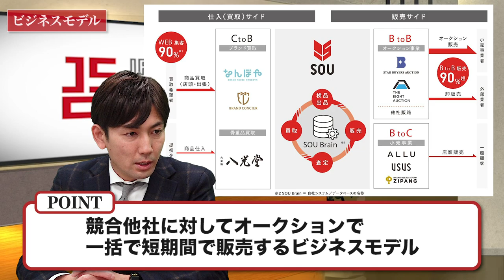Jリーガーから実業家へ！リユース事業で急成長！SOUの嵜本晋輔社長(1/3)｜JSC Vol.010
[PR] ▼投資家必見のメディアをご紹介！▼
Next ten-Bagger (ネクストテンバガー)
〜未来の10倍“成長”株を探せ。〜

【出演者情報】
■嵜本晋輔：株式会社SOU-代表取締役
1982、大阪府出身。
関西大学第一高校卒業後、Jリーグ「ガンバ大阪」への入団と同時に関西大学に進学。
引退後、父が経営していたリサイクルショップで経営のノウハウを学ぶ。
2007年、ブランド買取専門店「なんぼや」を関西にてオープン。
2011年、株式会社SOUを設立し、同社代表取締役に就任。
現在は「なんぼや」の他、予約もできる買取専門店「BRAND CONCIER(ブランドコンシェル)」、BtoBオークション事業「STAR BUYERS AUCTION(スターバイヤーズオークション)」、BtoC販売事業「BRAND RESALE SHOW ZIPANG(ブランドリセールショージパング)」、「ALLU(アリュー)」、さらに資産管理アプリ「miney(マイニー)」を展開・運営し事業を拡る
2018年3月、東証マザーズへの株式上場を達成、さらなる事業規模拡大と成長を目指している。

■金成柱：株式会社IRTV-代表取締役
1983年、三重県四日市市生まれ。
2006年、株式会社幕末（現イシン株式会社）に入社。2011年、代表取締役社長に就任。
2015年、株式会社とうがらしを設立し代表取締役に就任。2017年、株式会社IRTVの代表取締役社長に就任。

IRTVが運営する『IRTV』は、個人投資家および機関投資家向けに、

9270_IR動画